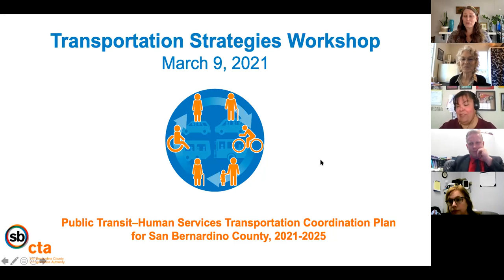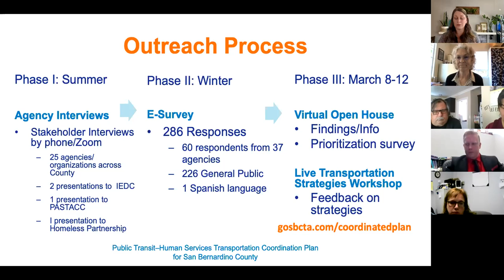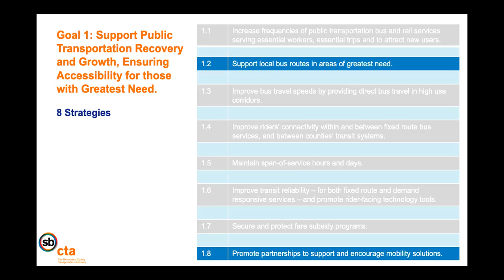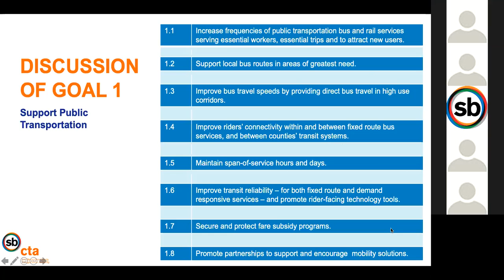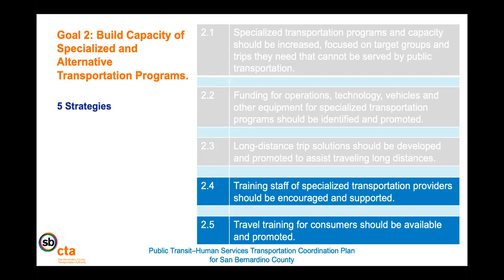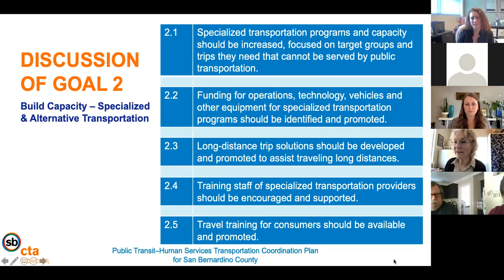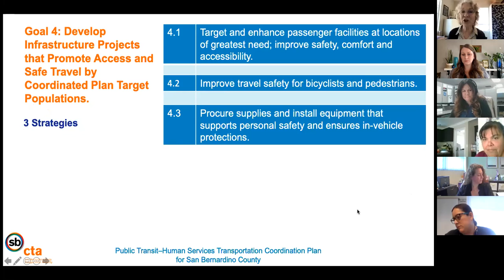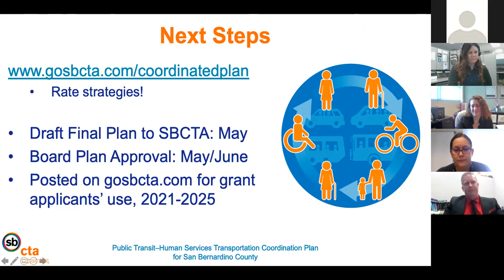SBCTA Coordinated Plan Transportation Strategies Workshop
Learn about the Goals and strategies for the San Bernardino County Coordinated Plan, 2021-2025.